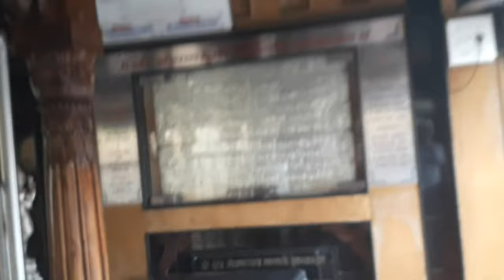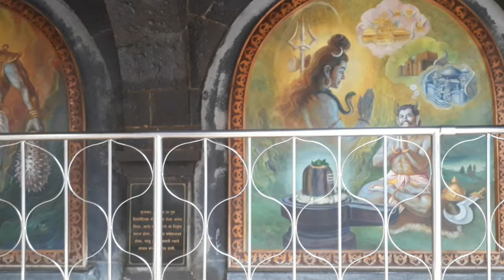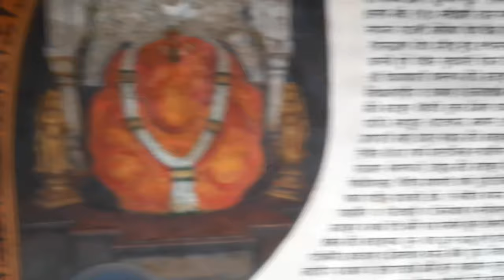श्री महागणपती रांजणगाव दर्शन| अष्टविनायक गणपती दर्शन| Ranjangaon Ganpati Darshan| Vlog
Hello friends, welcome back to our new vlog.
Ranjangaon Ganpati is one among the Ashtavinayak, celebrating eight instances of legends related to Ganesha. The temple was built between the 9th and 10th century. The main temple looks like it was built in the Peshwa period. Nagarkhana is situated above the entrance gate. The temple facing east has huge and beautiful entrance gate.

MY VLOGING MOBILE
CAMERA Canon 200D Mark 2
2nd Camera Canon 90D
Sony Camera
50MM LENS
CAMERA TRIPOD
BOYA BY M1 MIC
Rode Wireless Mic
TRIPOD FOR MOBILE
VLOG GORILLA POD
LIGHT STAND (SOFTBOX)
Godox Softbox

Hit likes .

Lots of ♥️♥️